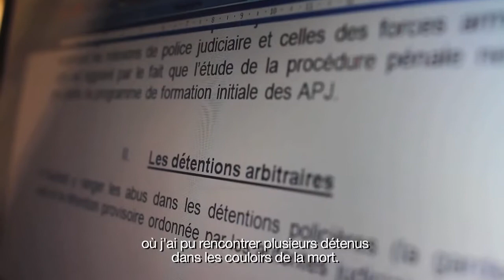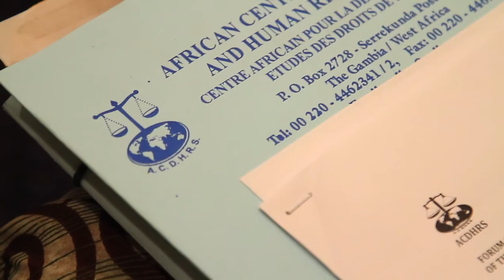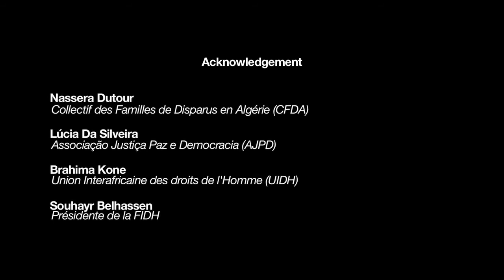Death Penalty in Africa (French subtitles)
With English and French subtitles...

FIDH opposes the death penalty for all crimes and in all circumstances and works with its member organisations for its global abolition.

The death penalty constitutes an inhuman treatment. FIDH has further documented that the death penalty is commonly pronounced after unfair trials, and its application is often discriminatory. FIDH recalled that the so called preventive effect of the death penalty has never been proved.

The last resolution of the United Nations General Assembly (UNGA) calling for a universal moratorium on the use of the death penalty, adopted by 117 States on December 2014 confirms the growing international momentum towards the abolition. Today, more than two thirds of the countries in the world have abolished the death penalty in law or practice.

Consequently, FIDH calls for : the abolition of the death penalty for all crimes ; a moratorium on executions ; the universal ratification of treaties providing for abolition, including the Second Optional Protocol to the International Covenant on Civil and Political Rights